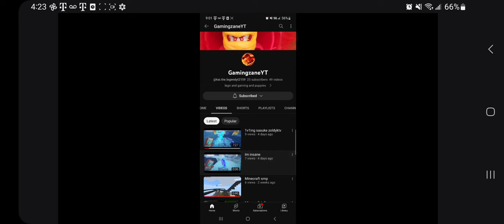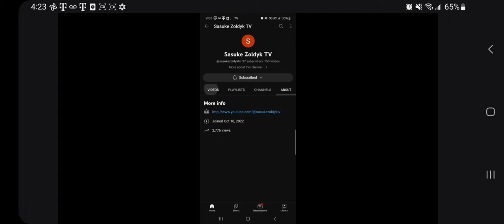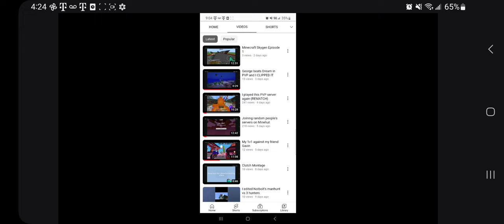Minecraft but we're on 1 block (Episode 1)